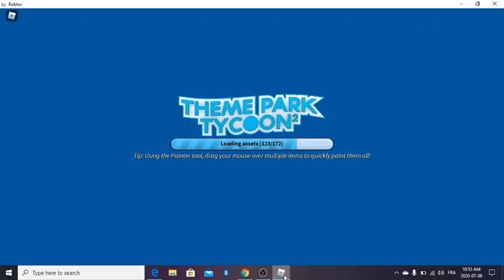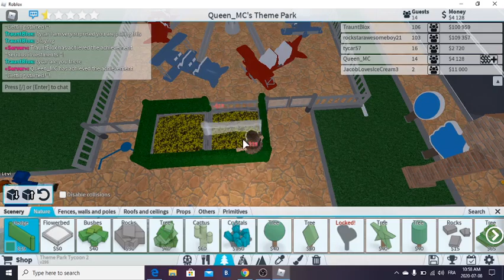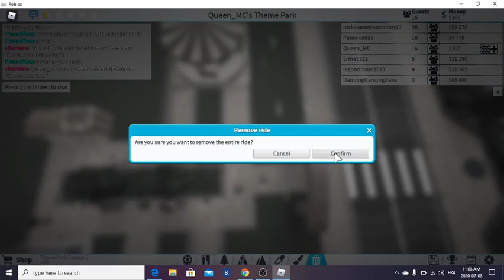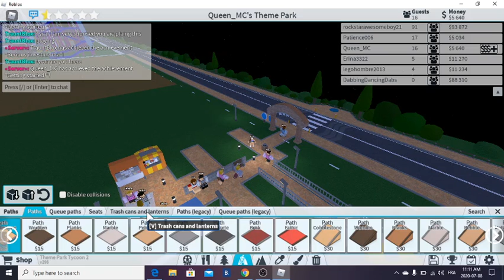Making a theme park!?! (Roblox Theme Park Tycoon 2)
Sorry I'm kinda stressed and I didn't do much editing.